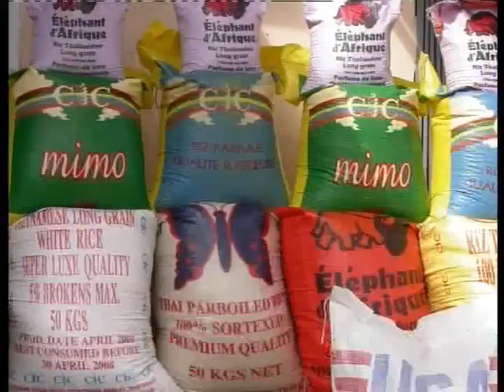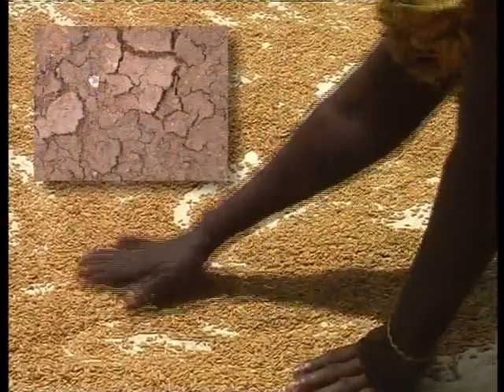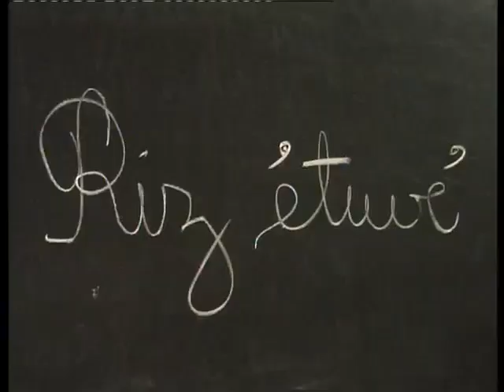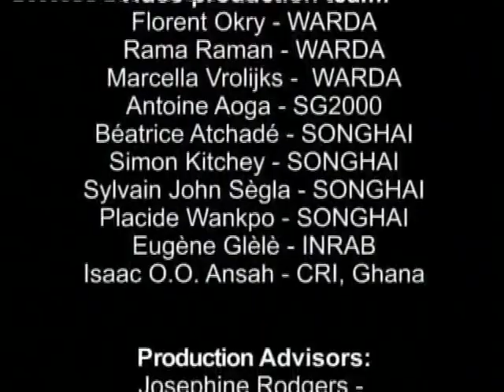Cashing in with parboiled rice video in Gonja language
Although rice is highly nutritious, a lot of the quality is lost during processing. This results in poor quality rice on the market. So consumers turn to imported rice. In this video you will learn about parboiling, a way to improve the quality of rice by treating paddy with warm water and steam.

There are many good reasons for parboiling rice. The market for quality rice is growing. Food vendors and restaurant owners start to use parboiled rice because it is already clean and easy to cook. Most importantly, parboiled rice is more nutritious than non-parboiled rice